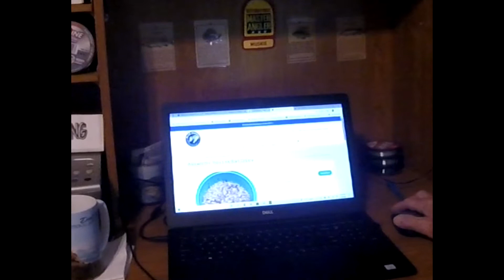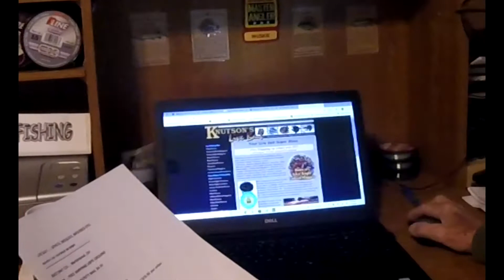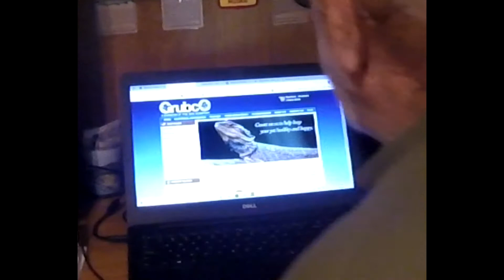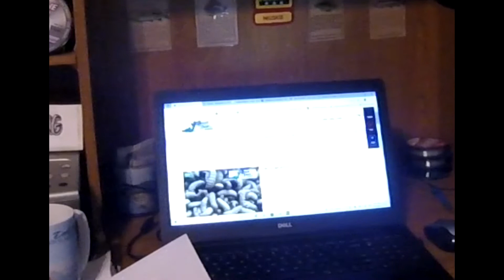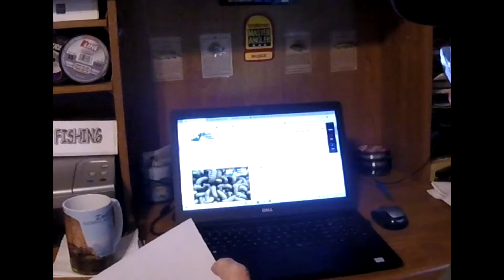HOW TO GET THE BEST DEAL ON LIVE BAIT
I researched 5 LIVE BAIT dealers and found the best deal. Check this out and make your own decision.